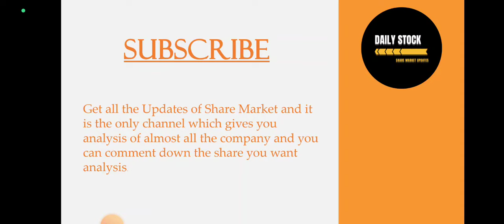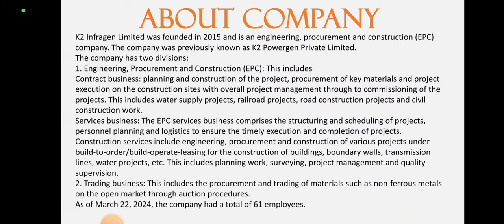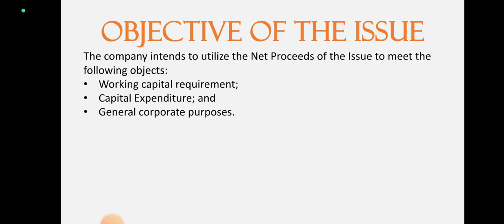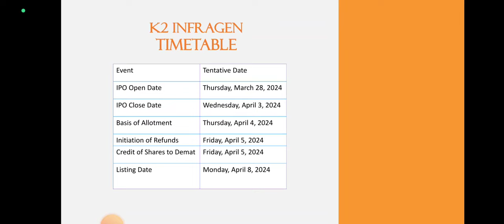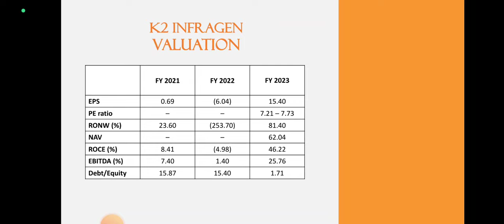K2 Infragen IPO Analysis • K2 Infragen Review • GMP • IPO • Dailystock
Source: Tickertape.com
Moneycontrol.com

Source: Tickertape.com
Moneycontrol.com